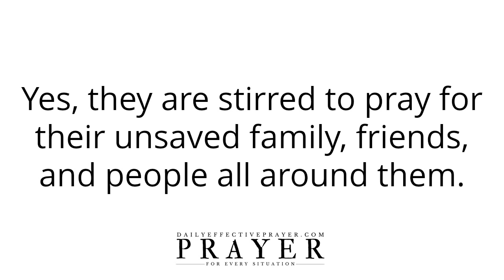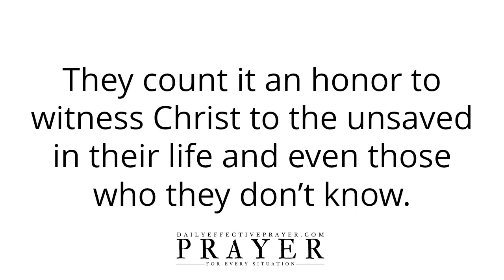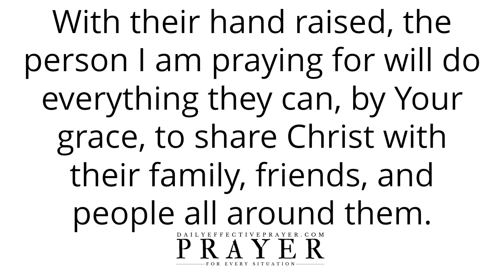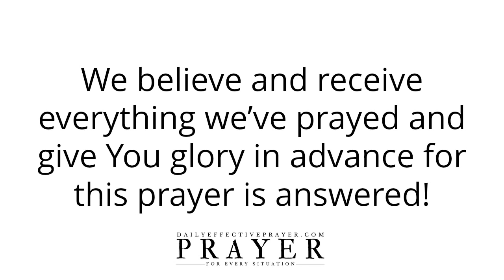Prayer For The Unsaved Stop & Pray Right Now For Lost Family Members, Friends, Loved Ones